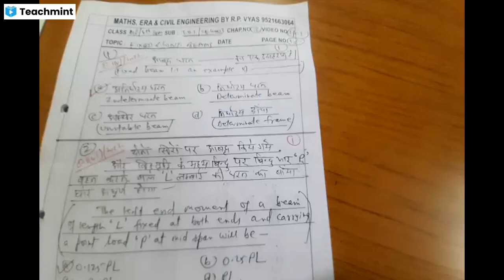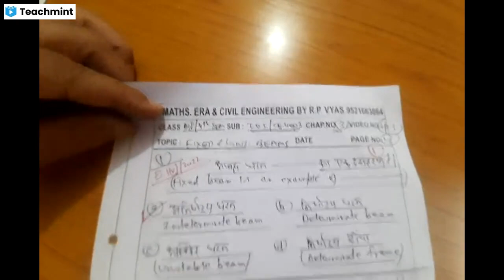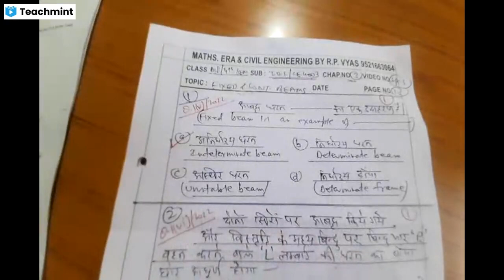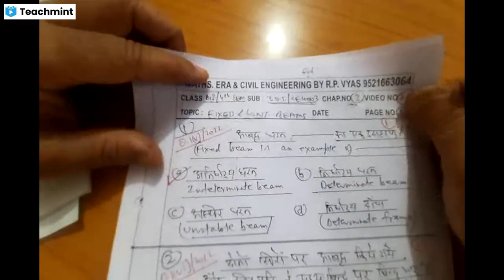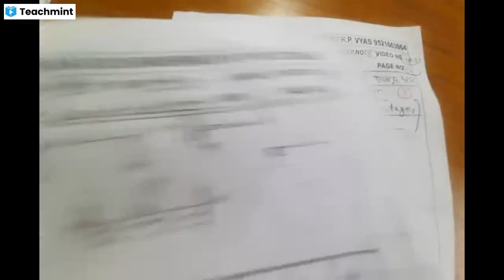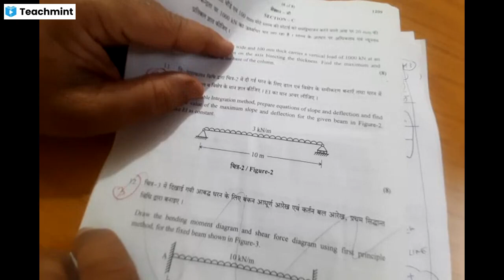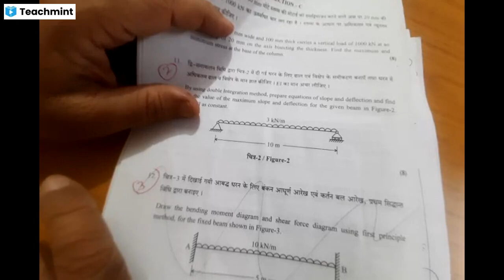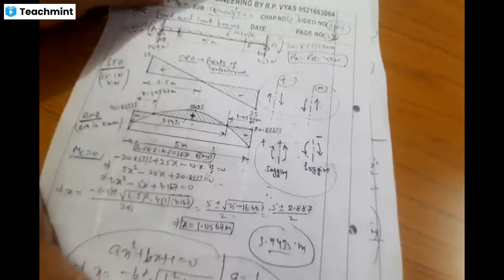CE-4003/T.O.S./SOLUTION/UNIT-3/BTER/2022/FIXED AND CONTINUOUS BEAMS.